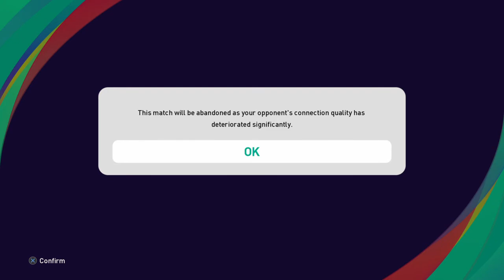PES 2021 Online: 23 (myClub Rage Quit)